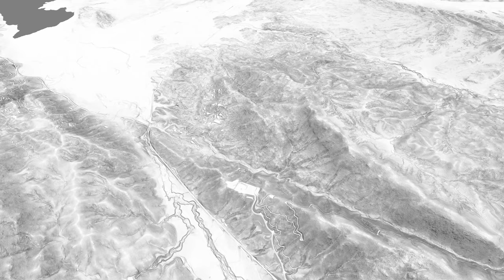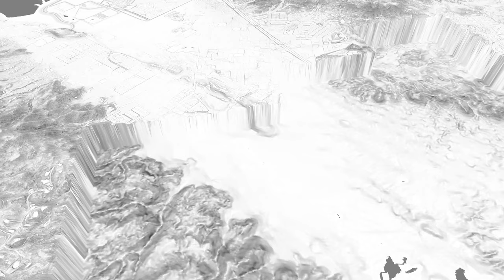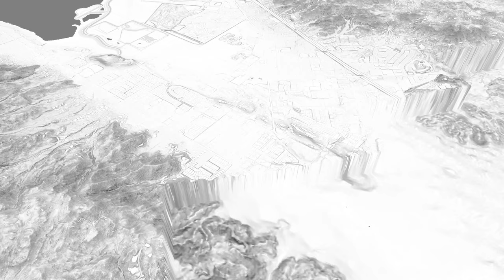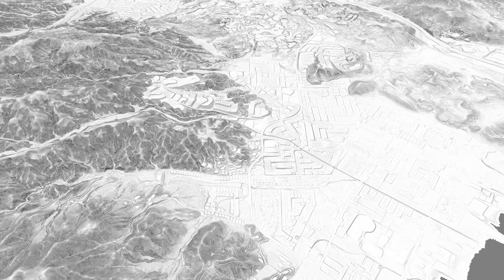Elsinore Fault Zone, South Coast Ranges, California: aerial imagery, slope draped on 1-meter DEM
Virtual 3D perspective of aerial photography and slope (darker is steeper) draped on the 1-meter digital elevation model of Sespe and Piru Creeks.  The DEM is from U.S.G.S. 1-meter, 3DEP.  The National Map,
U.S.G.S. imagery, 1:10,000, orthoimage, 2018.  WMS:
Animation captured in QGIS, rendered in 4k video with Shotcut.

Index:
00:09  Geology,  pan the Elsinore Fault zone
03:27 4-panel overview, geology on slope, topography, slope and aerial imagery.  Pan the Elsinore Fault Zone
06:09  Pan 1-meter, high-resolution slope map in 3D.  Data gaps are patched with 30-meter slope, but not in 3D, vertical wall into patches.
29:52  Valley Center on topography, aerial imagery, geology and slope
30:37  End movie

See also: Santa Clara River, California, St Francis Dam to Pacific Ocean; aerial imagery, slope on 1-meter DEM